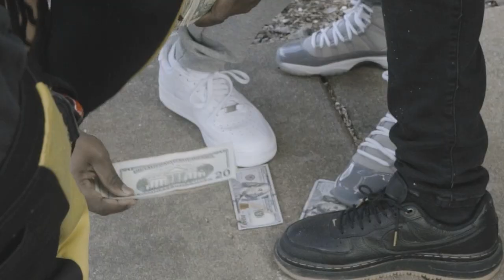King Lotus X 4oze - What Do You Want ( Official Music Video )